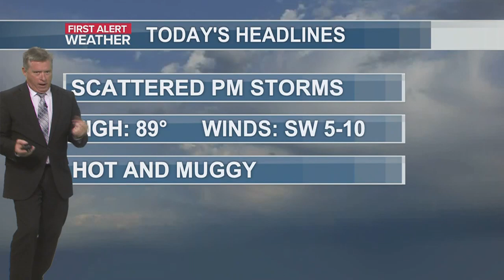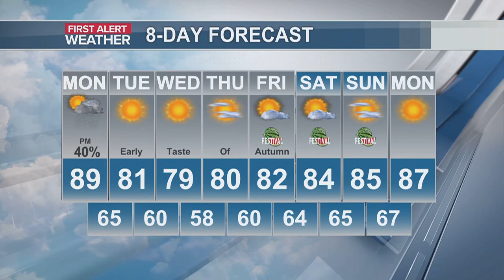Jim Howard First Alert Forecast August 19th, 2024